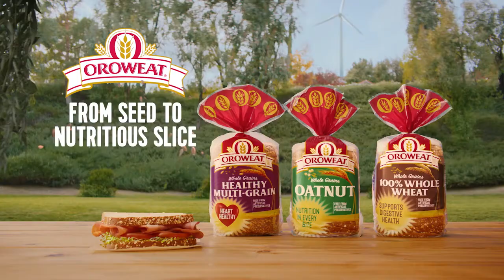Ella in Orowheat commercial with John Stamos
Ella had a great day hanging out and working with John Stamos on this commercial for Orowheat.

You can follow Ella's adventures as an actress and entertainer